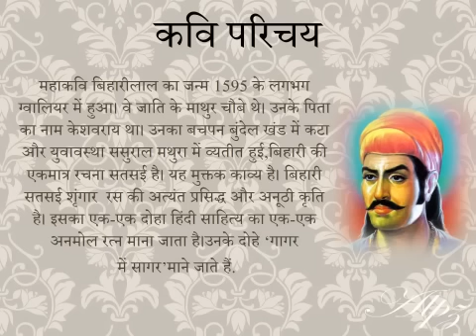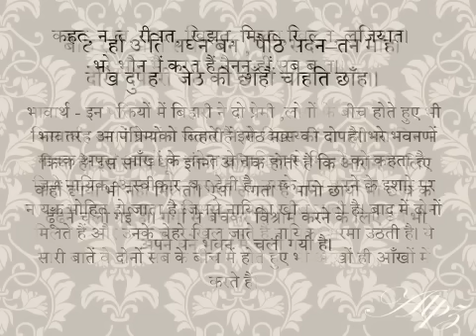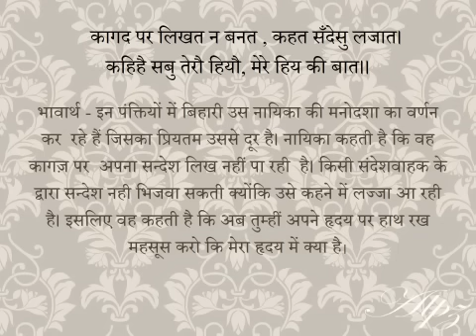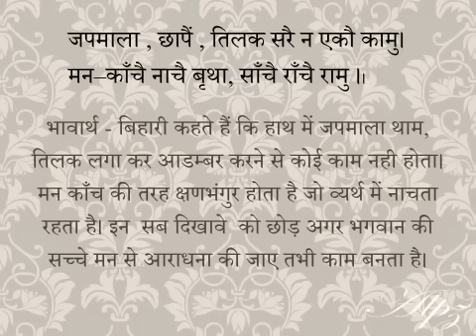बिहारी के दोहे |Bihari ke dohe |Easy explanation|Class 10 Hindi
बिहारी के दोहे -Bihari ke dohe -Easy explanation- Class 10 Hindi -Sparsh -presented by Alpana Verma/Sparsh Bhag 2 NCERT

पाठ 5- पर्वत प्रदेश में पावस parvat pradesh mei pawas

पाठ 13- तीसरी कसम के शिल्पकार शैलेंद्र[ deleted from cbse syll]

पाठ 15- अब कहाँ दूसरे के दुख से दुखी होने वाले